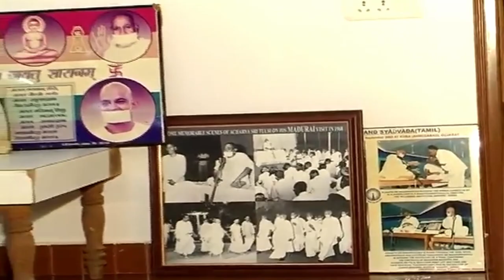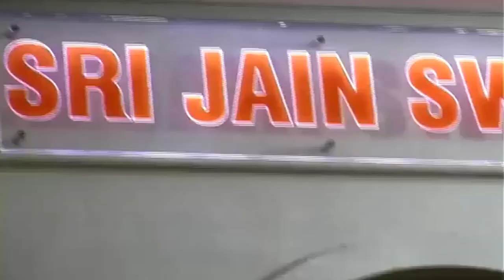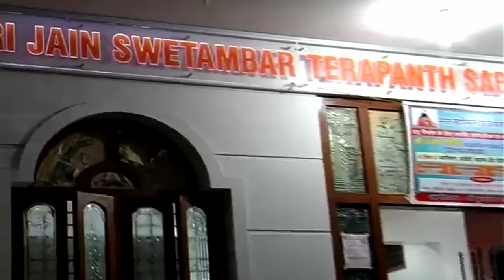भारत स्वाभिमान आंदोलन के दौरान | Madurai | Rajiv Dixit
Lecture At Madurai.